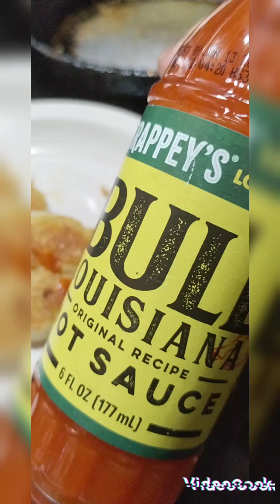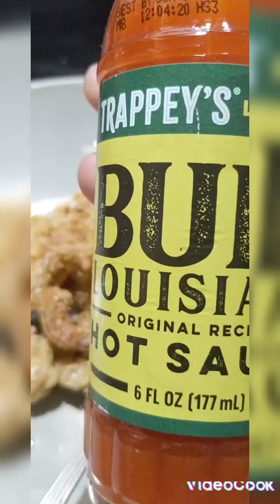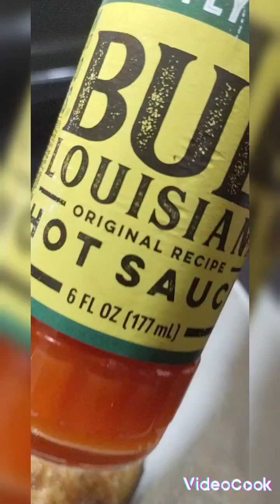Can You fry these🧐🙋🏾‍♀️🤔